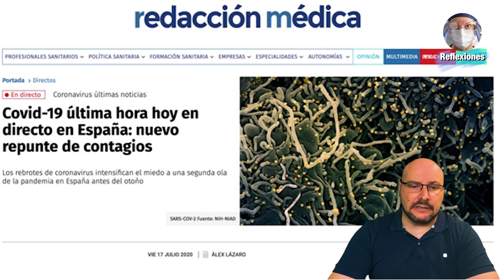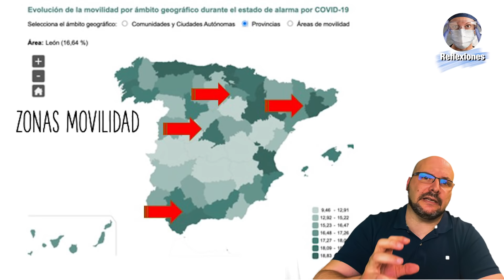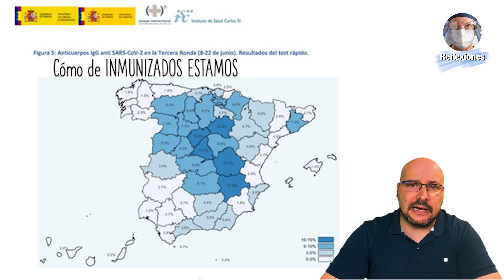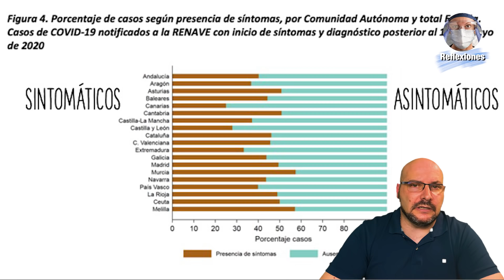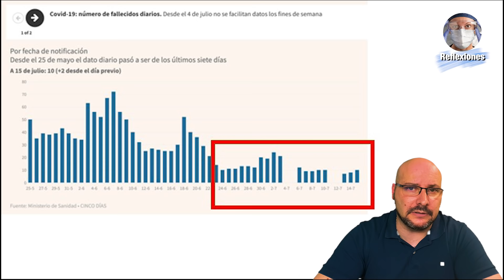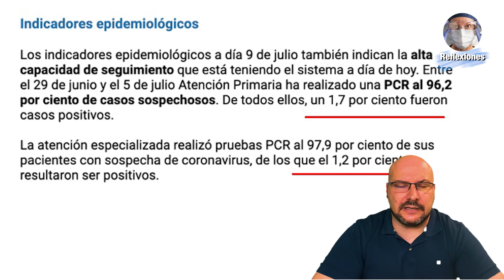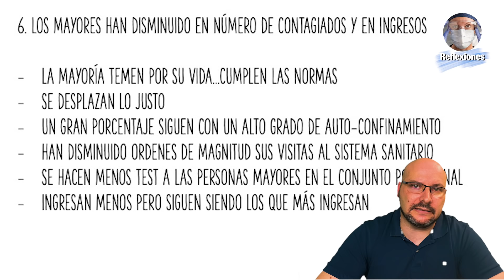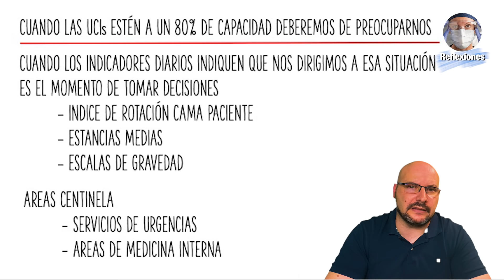CORONAVIRUS: ¿VUELVE el CONFINAMIENTO a ESPAÑA?; [RESUELTO]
Las noticias sobre la evolución de los nuevos contagiados por coronavirus son alarmantes. La realidad analizada en profundidad, con los datos oficiales del Gobierno de España y el Instituto Nacional de Estadística, apunta en otro sentido. En medio de tanta confusión, el primer temor es la vuelta a un nuevo confinamiento y el peligro para la vida. Las noticias incluso hablan de afectación a personas más jóvenes y UCIs llenas de muertos. En el análisis que os presento se desmontan todas estas teorías y se muestra un enfoque realista ajustado exactamente a lo que se sabe en el momento actual. Las curvas de fallecidos, las tasas de contagio, los definidos como nuevos "REBROTES", están sustentados sobre datos poco sólidos y en algunos casos erróneos. El motivo la forma de medir, la forma de definir casos de COVID-19, y contagiados. El diagnóstico masivo por PCR en el momento inicial de una pandemia es una herramienta diagnóstica poderosa, pero en el momento actual y sin un análisis real del significado de la positividad de la prueba, más que una ayuda puede ser un elemento de confusión a la hora de trazar estrategias y definir escenarios reales de peligro y de expansión de los contagios.